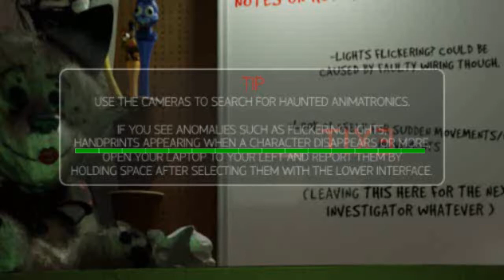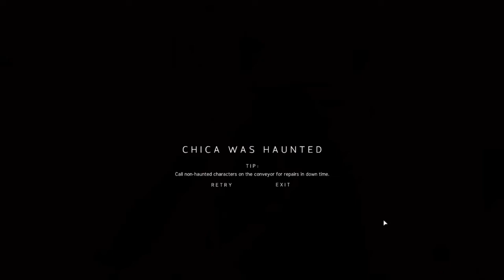Jr's Part 2: Our Keyboard DIED!!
We had to send Clara on a battery hunt and she had  to quickly replace some dead batteries lol! We slowly figure out how the game mechanics work. Except for the call button lol! but we do find out what that means
But we beat the night and find a mysterious video tape!!